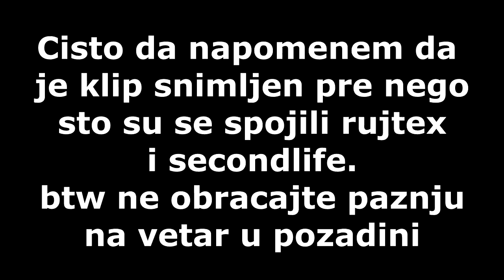Obsidian Trap. - Minecraft Uhc Highlights ep.49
Tekstura: Private
Ip: secondlife.network
Uzivajte ! :D

PC Specs:
GPU: Nvidia GeForce GTX 1060 STRIX
CPU: Intel Core I7-4790K(4.GHz)
SSD: Crucial MX300 2.5-inch
RAM: 8Gb DDR3 1600MHz
HDD: 1TB SATA 3